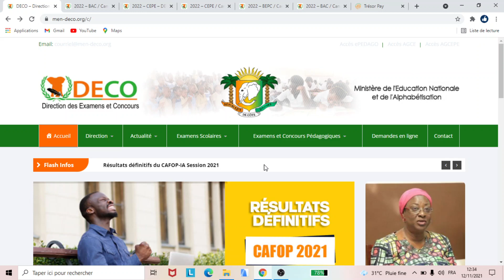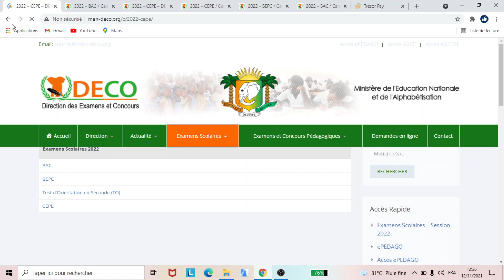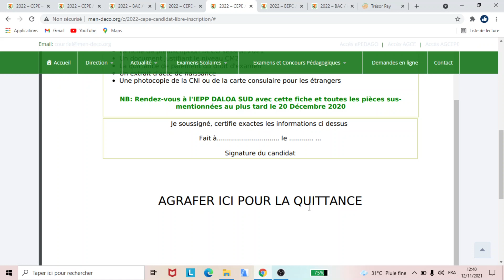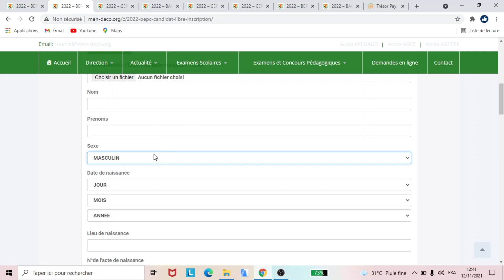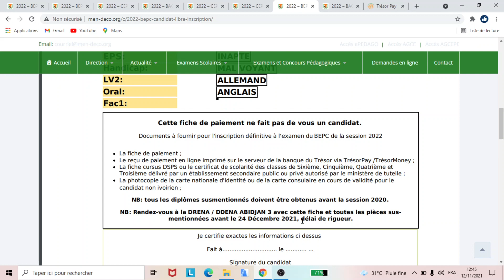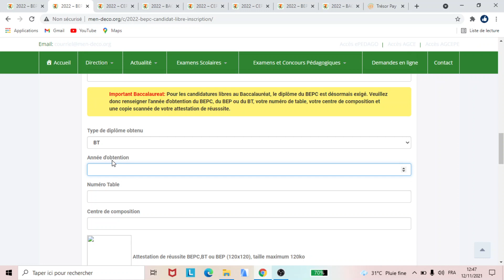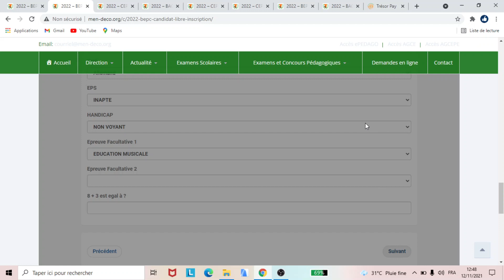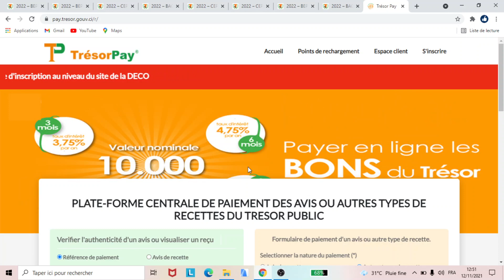Examens Scolaire BAC, BEPC Et CEPE : Inscriptions En Ligne - Candidats Libre Et Candidats Officiels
Cliquez ici pour vous inscrire en candidats libre au BAC ou BEPC
Cliquez ici pour intégrer notre groupe WhatsApp destiné aux Elèves Et Parents (SUIVI 100% REUSSITE)
NOS SERVICES
- COURS EN LIGNE CANDIDATS LIBRE
- COURS DE PREPARATIONS EXAMENS EN LIGNE
- SUIVI 100% REUSSITE ELEVES
Avec Freddy, tout devient simple et très facile!
Simplicité et Facilité